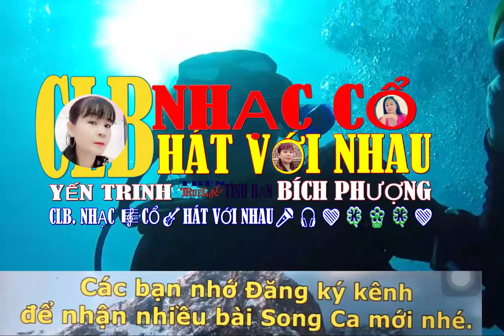40 Mời KÉP NHạC TRữ TìNH Hát với YếN TRINH